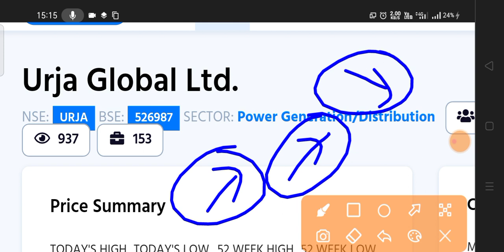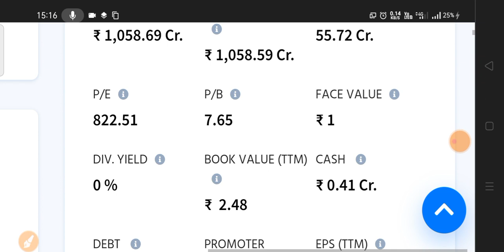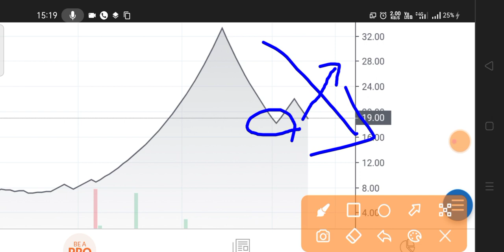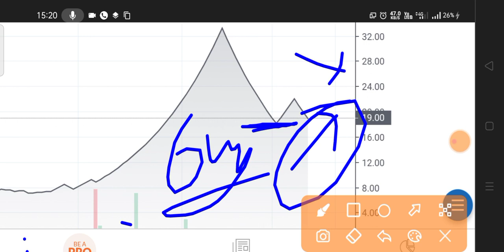Urja Global Share latest news 🔴 urja global latest news 🔴 why urja global share fall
Urja Global latest news|Urja Global latest news today|Urja Global share news|Urja Global news

Kamai investor ki